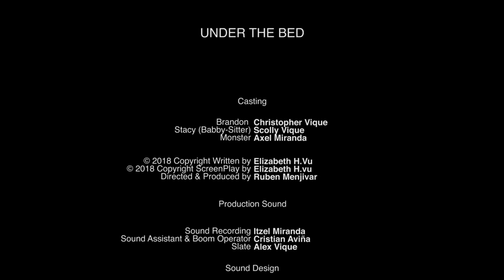Under The Bed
An 8 year old boy waits for his dad to come home after work. Something very mysterious and rare happens when the boy goes to bed. An unwelcome presence visits him in his bedroom and reveals something very abnormal and out of this world. It reveals an encounter with the uncanny.

Christopher Vique
Scolly Vique
Axel Miranda

Elizabeth H. Vu

Ruben Menjivar